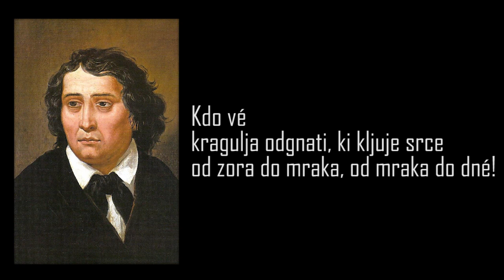France Prešeren - Pevcu (z besedilom)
Video je namenjen za pomoč pri učenju pesmi.